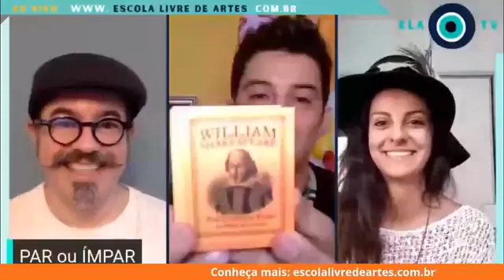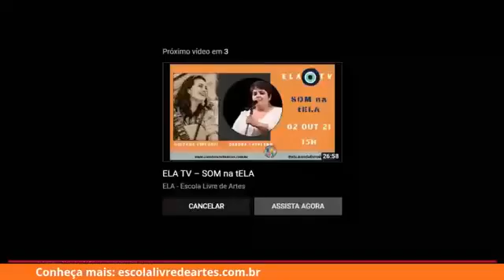ELA TV - Par ou Ímpar com Dani Lavorenti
A ELA Escola Livre de Artes apresenta no o PAR ou ÍMPAR com Edu Bodstein a querida Dani Lavorenti direto da Austrália

Dani Lavorenti a clown que foi dormir um dia clown e acordou healer (Be light), atriz, comediante, livre espírito, viajante pelo mundo e pela alma, em busca de ser alguém melhor para o mundo. Ama livros, natureza, yoga... Ela ama o amor.
Em sua estreia na ELA, Dani vai trazer um pouco de sua experiências com os povos indígenas - aborígenes australianos - na Ayers Rock ou Uluru (grande pedra vermelha) ao norte da Austrália.